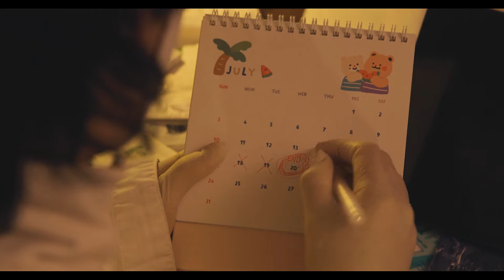[YVAC 50기 리크루팅] #2 쇼릴(Showreel)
🌌YVAC 50기 리크루팅 쇼릴🌌

안녕하세요 🎥기록영상단(기록영상단, 구 연세영상제작센터)🎥입니다!

저희의 첫번째 리크루팅 영상인 📖타이포그래피📖 잘 보셨나요??
리크루팅 시작을 알릴 그 두번째 영상은 바로 🌌쇼릴(Showreel)🌌입니다👏👏

YVAC 부원들이 직접 만든 다양한 장르의 영상 콘텐츠를 한눈에 볼수 있는데요😚

쇼릴에 보여지는 영상들 이외에도 여러분이 원하는 다양한 장르의 영상을 기획/촬영/제작해볼수 있는 YVAC❗ 완전 대박이다~~👍

지금 당장 지원해야겠죠?!?

⬇️YVAC의 활동내용과 모집일정 정보는 여기서!⬇️

💡활동 내용💡
*연고전, 아카라카 등 교내 행사 촬영 및 콘텐츠 제작
*MV, 광고, 웹예능, 웹드라마, 단편영화 등 다양한 자체 영상물 제작
*매 학기 영상제 개최

💡지원 방법💡
YVAC 공식 홈페이지(yvac.org) 또는 아래 지원서 링크를 통해 지원서 다운로드 후 작성하여

💡모집 일정💡
*지원서 접수 : 8/18(목)~8/25(목) 21시 00분
*필기 시험 : 8/26(금) 19:00-21:00 (비대면)
*면접 시험 : 8/28(일) 10:00-17:10 (비대면, 지원서 마감 이후 정확한 시간 개별 안내)
*첫 총회: 8/29(월) 19:00
*수습 MT : 9/3(토)~9/4(일) * 최종 합격자 필참

💡문의 사항💡
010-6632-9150 (단장 48기 김다은)
➡️ 궁금한 점은 언제든 문자/인스타DM/댓글로!

YVAC이 어떤 영상을 만드는지 궁금하다면👀❔
아래의 유튜브 링크를 통해 확인할 수 있습니다!
YVAC에서의 다양한 활동을 지금 확인하세요~!